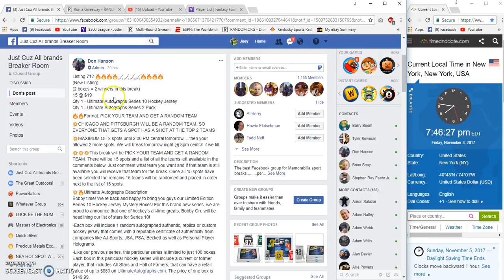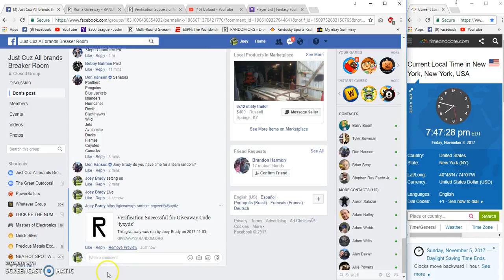Dons Listing #712 NHL Random